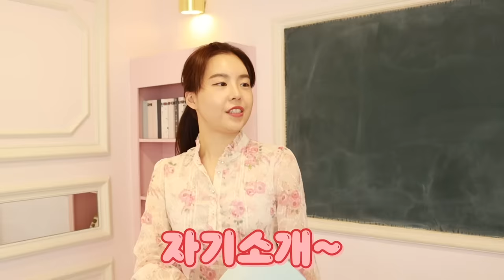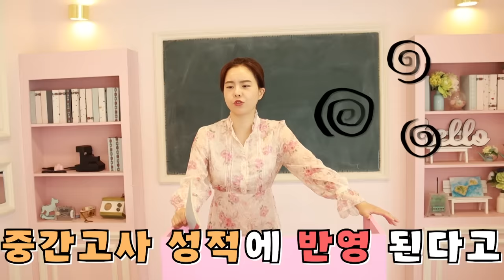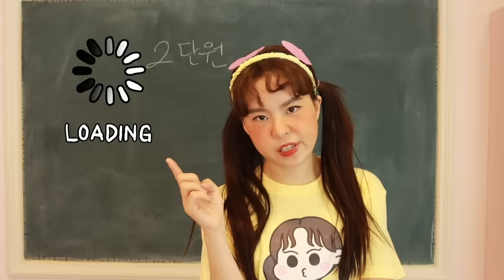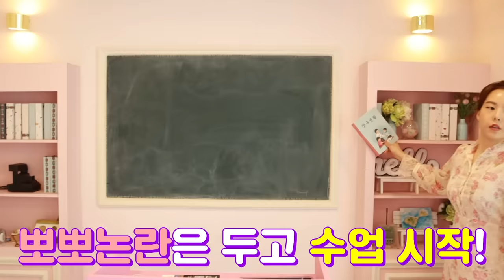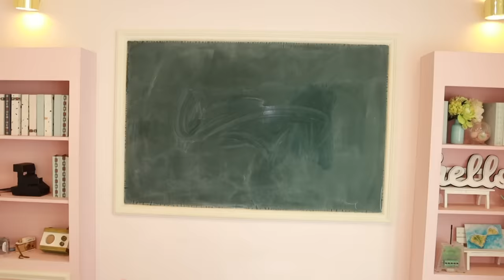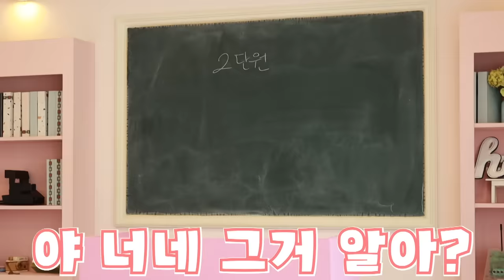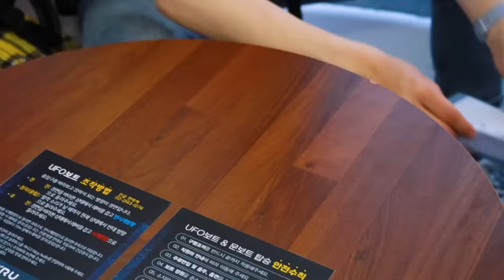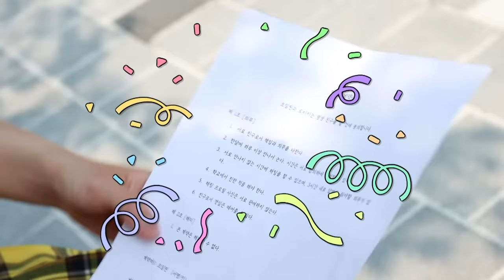다시 돌아온 일찐 VS 남사친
일찐 한 번에 보기 대 성공!